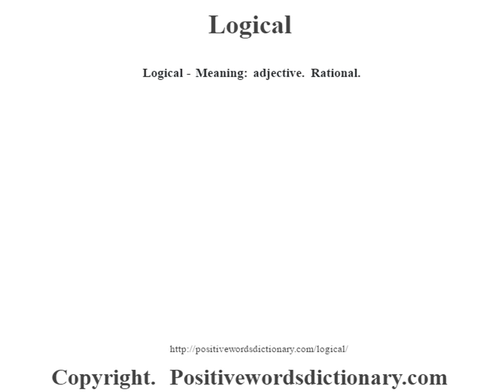Logical definition | Logical meaning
Logical definition. Find out the meaning of Logical and the meaning of many other positive words at positivewordsdictionary.com